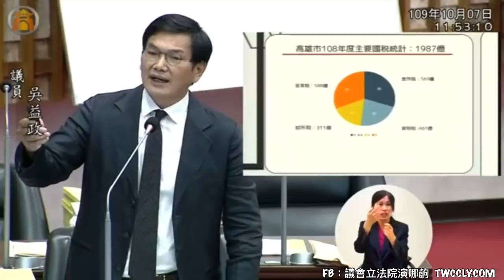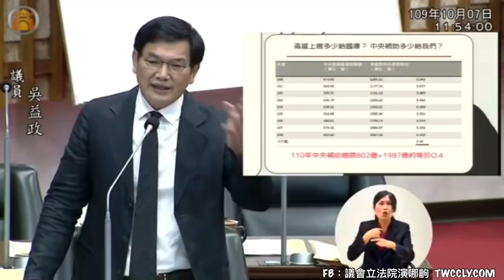吳益政 質詢 高雄市長 陳其邁 市長施政報告 20201007 高雄市議會